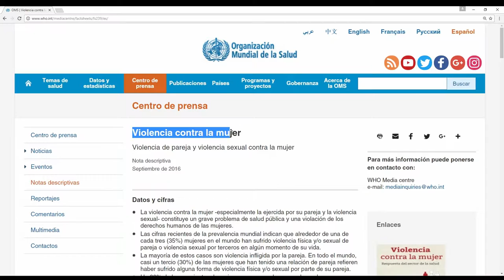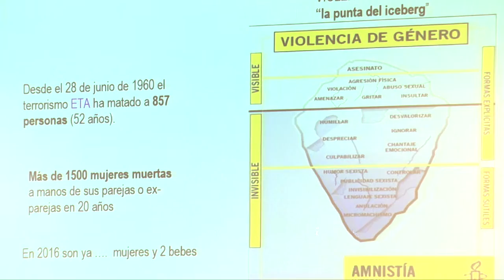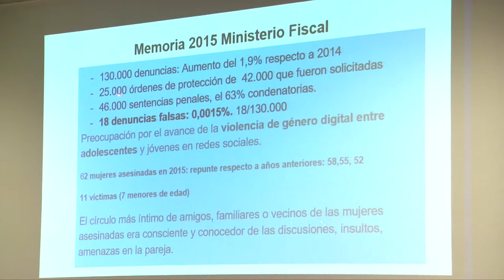Enfermería contra la violencia de género | Cecova TV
Con motivo del Día de la Enfermería de la Comunitat Valenciana, la facultad de Ciencias de la Salud ha unido al lema del CECOVA “No más violencia de Género” con una serie de actividades. Entre ellas han celebrado una conferencia para explicar a los más jóvenes las causas de esta terrible lacra y cómo detectarla y ayudar a las víctimas des de la Enfermería.